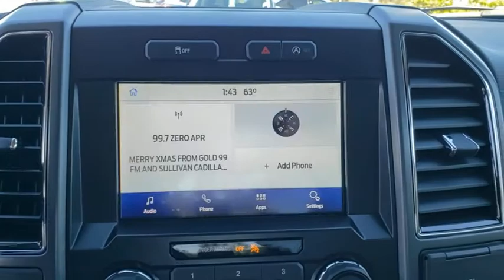2020 Ford F-150 Gainesville, Silver Springs, Starke, Middleboro, High Springs, FL 201616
Oxford White New 2020 Ford F-150 available in Ocala, Florida at Ford of Ocala. Servicing the Gainesville, Silver Springs, Starke, Middleboro, High Springs, FL area.

Oxford White 2020 Ford F-150 XLT RWD 10-Speed Automatic 2.7L V6 EcoBoostRecent Arrival! 20/26 City/Highway MPG